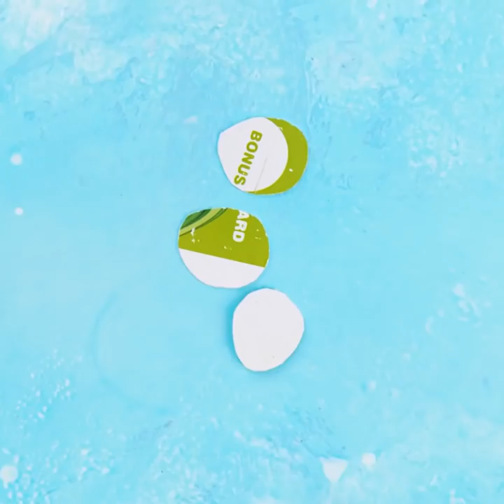Gorgeous DIY Jewelry You Can Easily Make At Home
Timestamps:
00:39 - Beautiful choker with salt
00:53 - Cute glitter necklace
01:08 - Unique jewelry made from usual things
04:56 - Polymer clay jewelry and decor